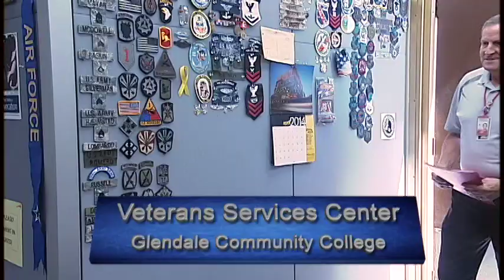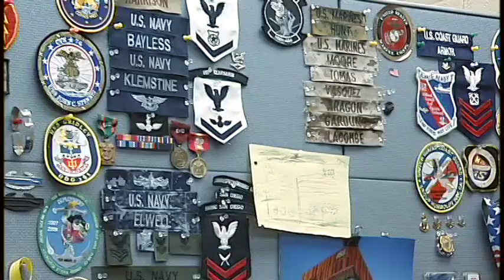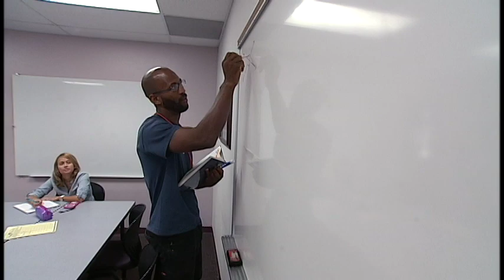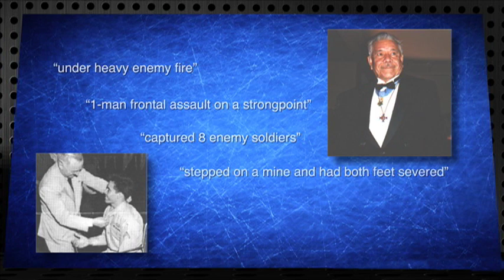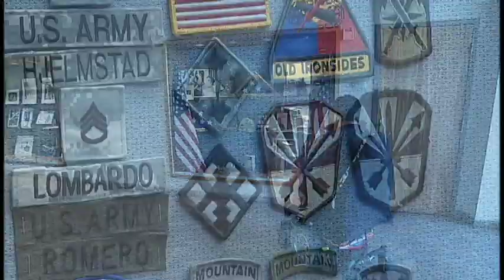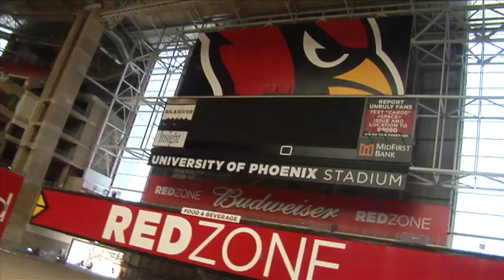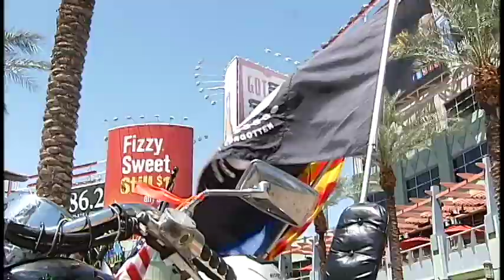Glendale Today with Mayor Jerry Weiers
Glendale Mayor Jerry Weiers puts the pedal to the metal for the "Mayors' Big Dog Run" motorcycle ride to benefit scholarships for veterans at Glendale Community College in his new edition of the TV show "Glendale Today".  Mayor Weiers teamed up with Glendale Community College for the April 19th bike rally and ride from the campus through six West Valley cities, including an exciting drive by the Luke Air Force Base control tower and University of Phoenix Stadium, with an after party in the Westgate Entertainment District.